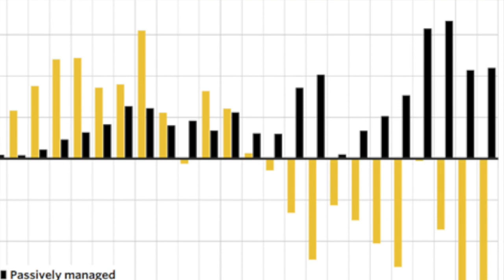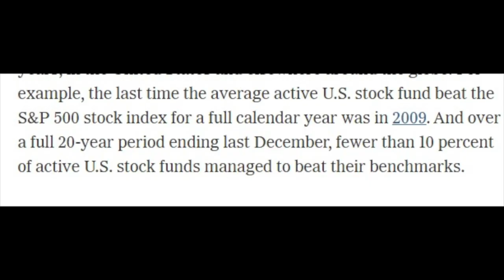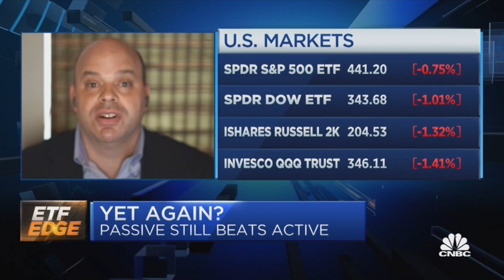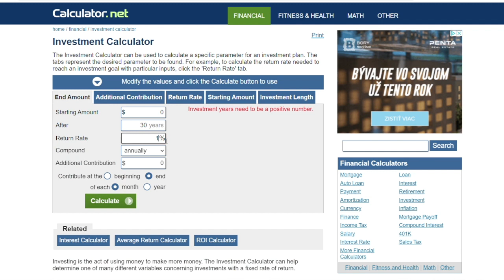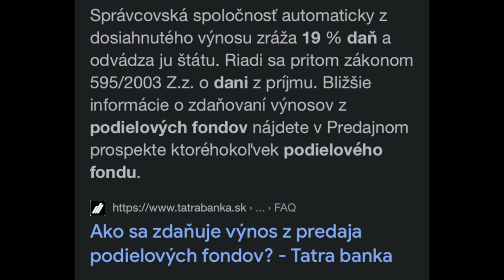Investovanie do ETF fondov pre začiatočníka | Hlavné výhody ETF